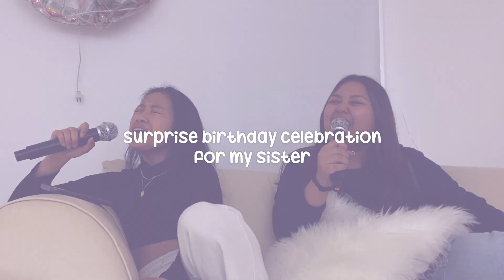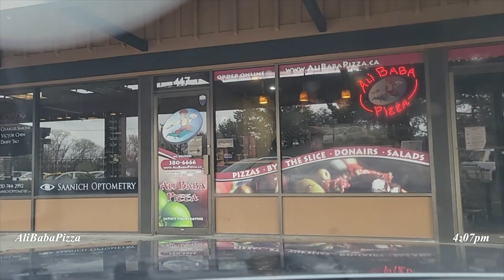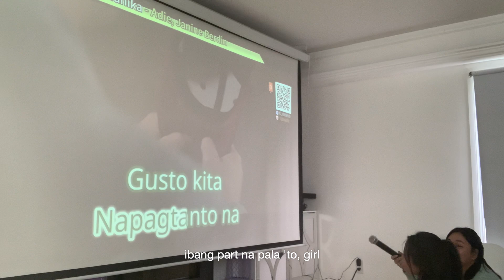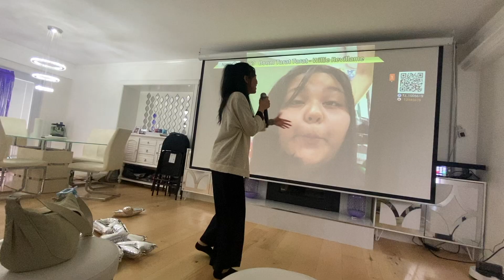Surprise Birthday Celebration For My Sister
Hi!
So for this video my friends and I surprised my sisters since it was her birthday last April 5. I hope you guys enjoyed this video! :)

Lets talk! ♡

FAQs:
Q. When is your Birthday?
     My birthday is on September 5

     I use an iPhone 11